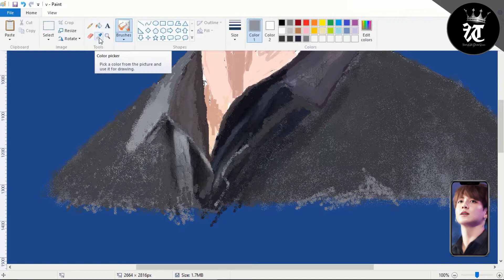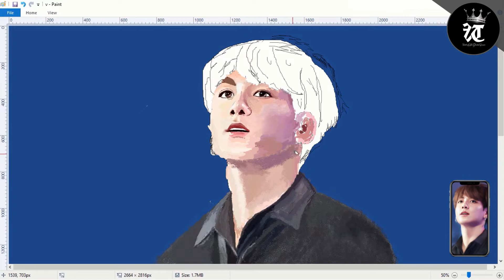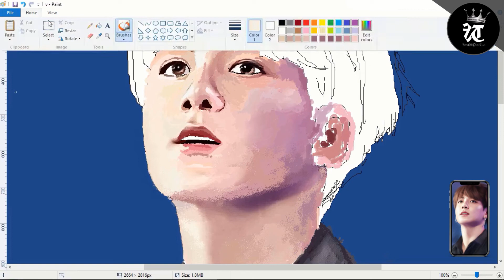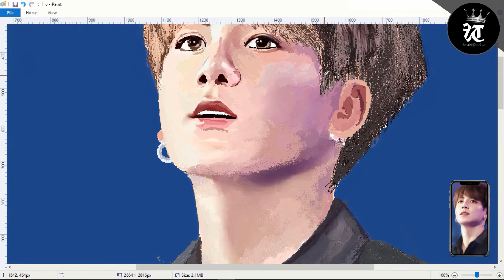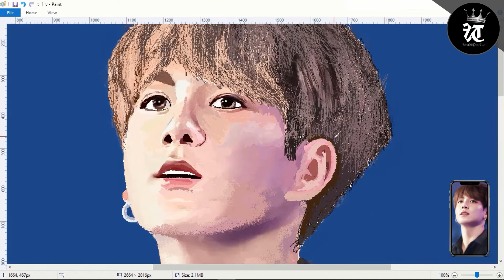How to Draw Jungkook Part 2 |✨Jungkook Drawing Step by Step |Jungkook Sketch Step by Step |JK Sketch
How to Draw Jungkook Part 2 | Jungkook Drawing Step by Step | Jungkook Sketch Step by Step | JK Sketch | MSPaint | fta3 | By Udayan Dey |

✪ About this video :
Today we going to present a special Tutorial video. How to Draw JK from BTS in MS Paint. Very easy process to draw Jungkook from South Korea. I hope you will enjoy the video. Thank you so much

● 6.

● Warning:  Re-uploading of content of this channel on other social media platforms like facebook Whatsapp Instagram or other youtube channel without permission is not allowed.